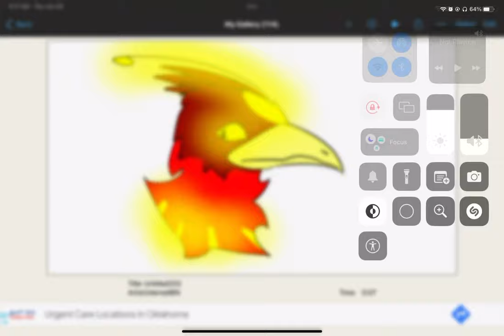Bedelia The Phoenix!